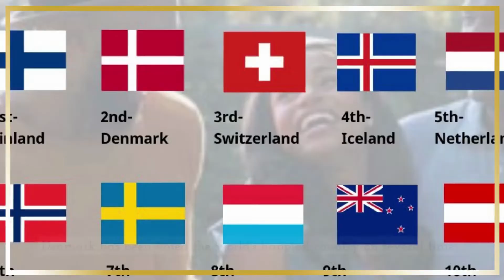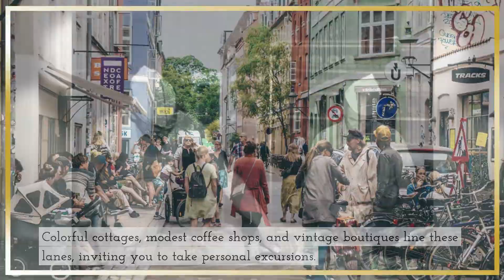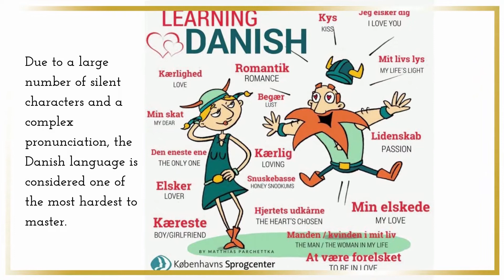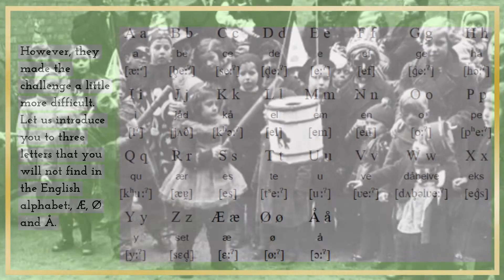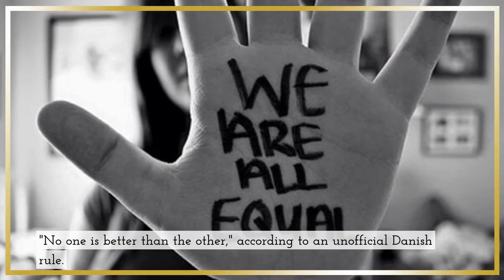Interesting Facts About Denmark.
Interesting facts about Denmark. Get to know Denmark a little better with these  amusing facts, which range from strange Danish traditions and letters to old flags and amusement parks to bike- and swim-friendly information!

Source: visitdenmark.com.

I won't put anything here that I haven't verified